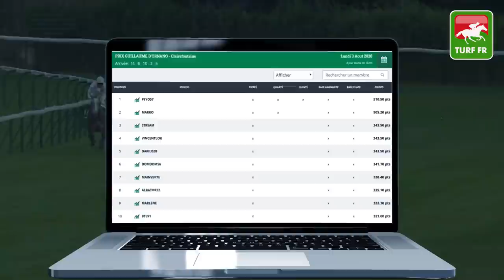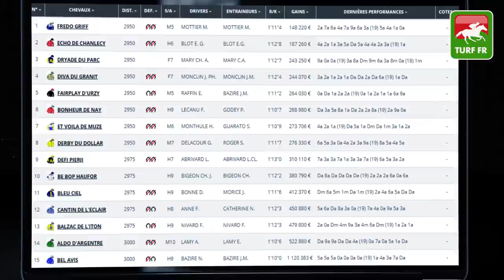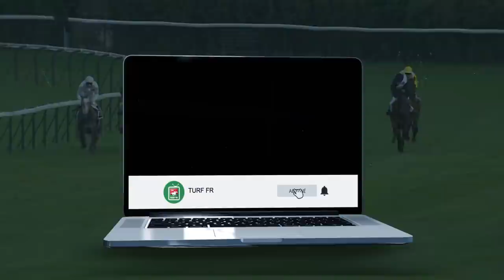Minute Quinté TURF FR : GRAND NATIONAL DU TROT PARIS-TURF - Mercredi 5 Août 2020 Saint Malo #210800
🥇 Retrouvez le pronostic exclusif de notre expert Turf Lucius Simenon pour le GRAND NATIONAL DU TROT PARIS-TURF Mercredi 5 Aout 2020 à l'hippodrome de Saint Malo en France.

✅ NOS LOGICIELS TURF :
✔️ Logiciel TURF INFO Professionnel Edition:

Un grand MERCI pour les 5000 Abonnés à la chaîne ! On reste à votre écoute sur les commentaires pour toutes vos suggestions.